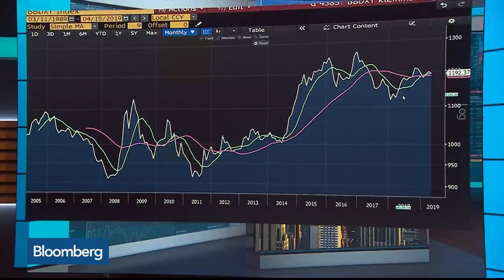U.S. Fiscal Deficit Is Short-Term Dollar Supportive, BMO's Gallo Says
Apr.15 -- Stephen Gallo, European head of FX strategy at BMO Capital Markets, examines the positive short-term impact of the U.S. deficit on the dollar. He speaks with Bloomberg's Tom Keene on "Bloomberg Surveillance."